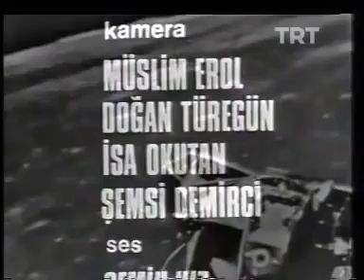TÜRKİYE UZAY - Astronot Niyazi Zeki Alasya, Metin Akpınar, Ahmet Gülhan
Türkiye uzaya kimle çıkacak. Astronot Niyazi ile...